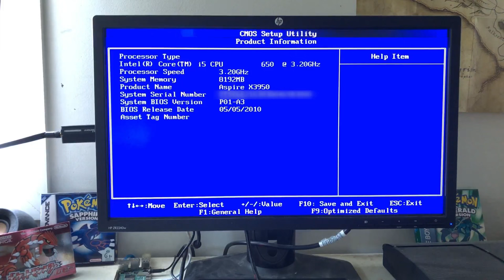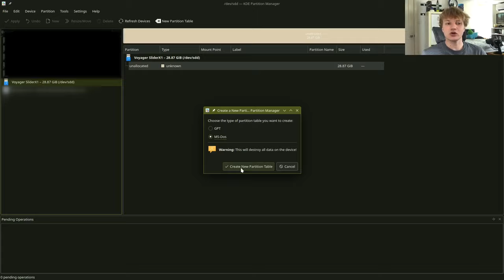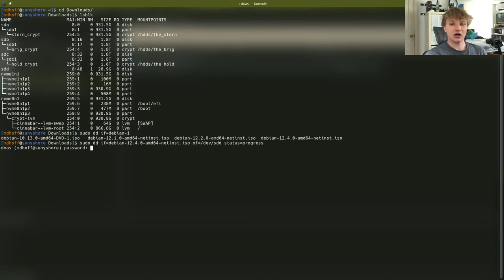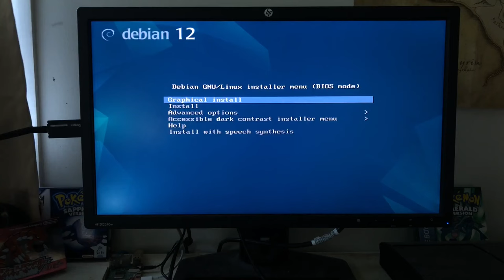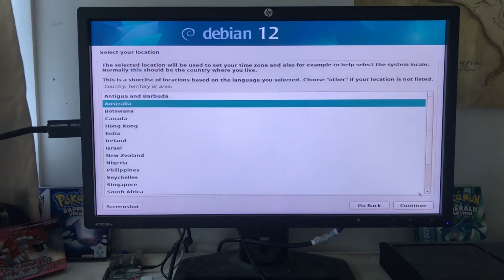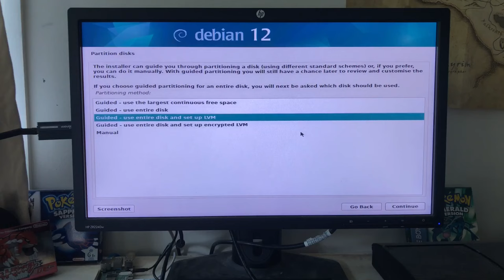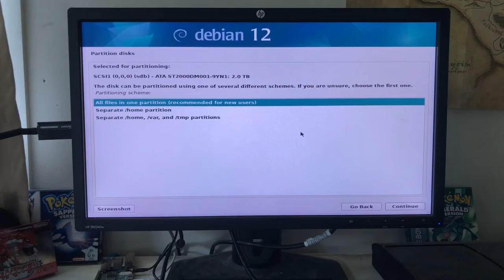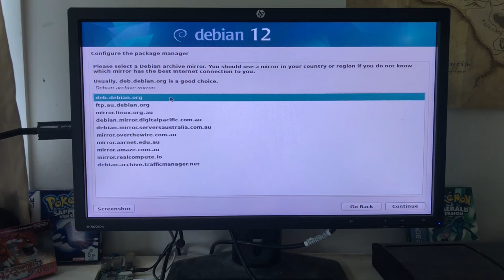How to Set Up a Linux Home Server from Start to Finish!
Setting up a basic Linux home server from start to finish. We'll be mirroring our hard disks, installing docker, setting up NGINX, Minecraft and Samba and adding some personal flair and customisations!

Command that was obscured by my face:
docker run -it -p 25565:25565 --name littleroot-minecraft -v /hdds/swraid/games/mcserver:/hmnt/mcserver -d debian bash

Chapters:
0:00 - Introduction and Overview
1:27 - Download the Debian ISO
2:07 - Create Install Media (from Linux)
4:32 - Create Install Media (from Windows)
6:20 - Debian Installation
15:48 - SSH in and Set Up Sudo
20:10 - Basic SSH Security Hardening
24:48 - Disk Mirroring and Filesystems
34:26 - Installing Docker
37:26 - Configuring Web Server (NGINX)
41:01 - Configuring Minecraft Server
48:26 - Configuring File Server (SAMBA)
53:51 - Setting up a Firewall (UFW)
56:08 - Setting a cool Message of the Day (MOTD)
1:00:01 - Setting a cool Bash prompt
1:03:01 - Summary and Outro
1:04:21 - Funny Out-takes and Errors